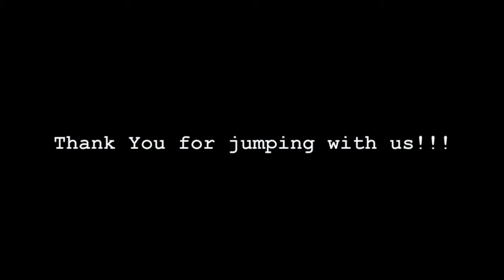Tandem Skydive | Candice from Clinton, TN amg